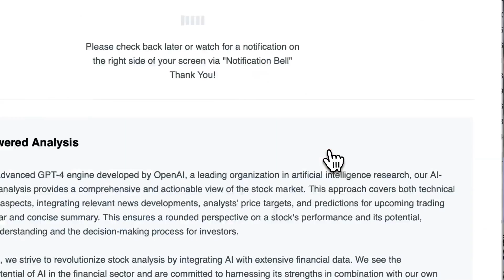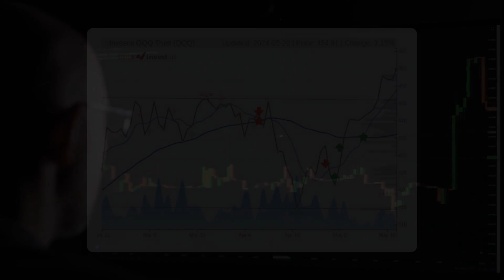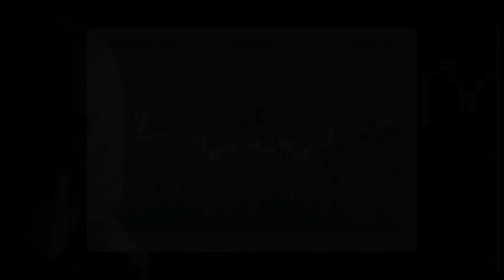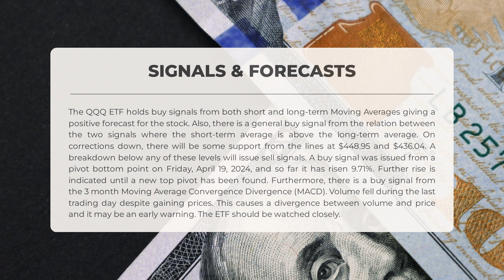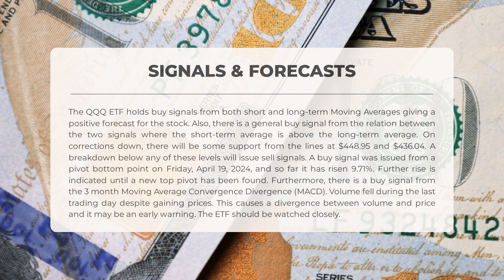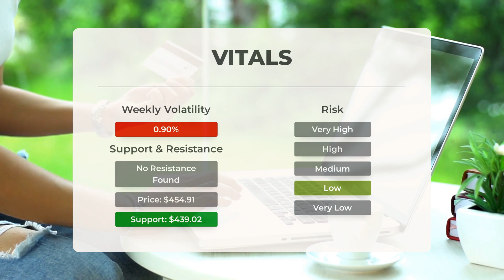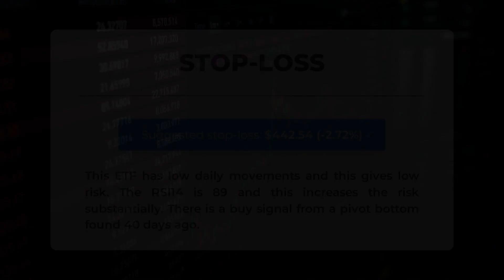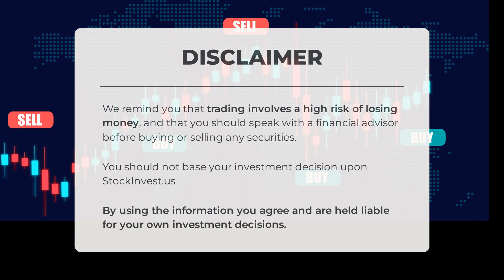Navigating QQQ's Market Shifts: In-Depth ETF Analysis and Predictions for Tuesday - Stay Ahead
QQQ price prediction was made for Tuesday, May 21, 2024

We go over the QQQ Inc. ETF and give our ETF price prediction (QQQ). Our QQQ ETF price analysis and ETF price forecast on QQQ for Tuesday, May 21, 2024

QQQ ETF Analysis - QQQ ETF Price Prediction for Tuesday, May 21, 2024